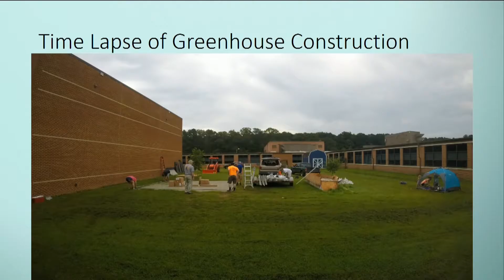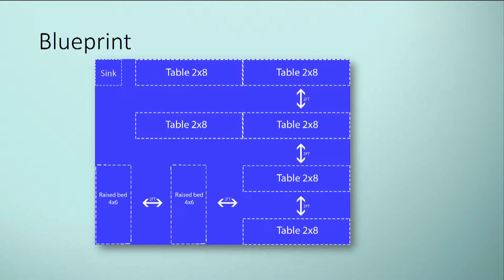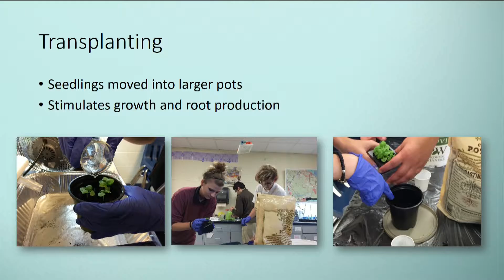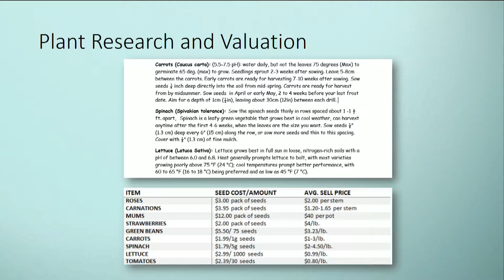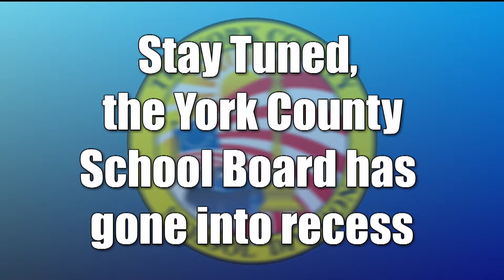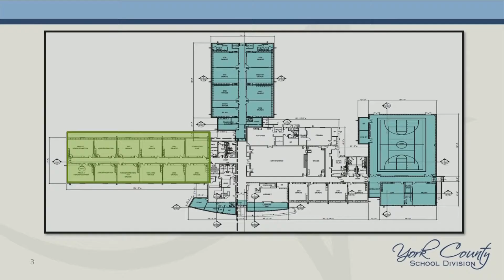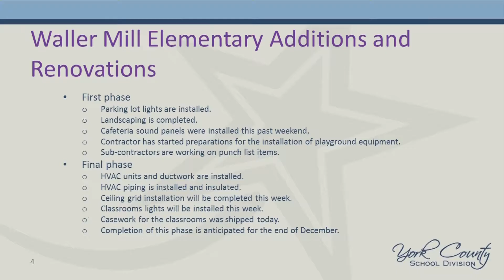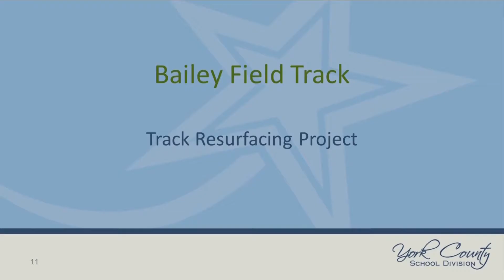School Board Regular Meeting - October 24, 2016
YCSD Regular School Board Meeting held on October 24, 2016 at York Hall at 7:00 p.m.